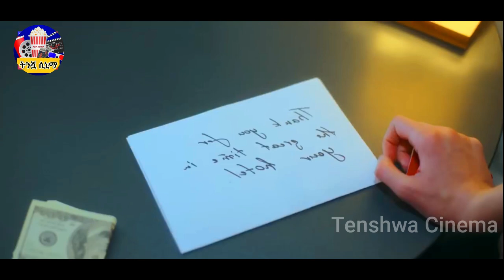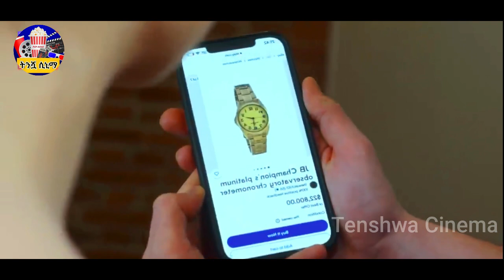ቤት እያፀዳች ሳለ ውድ እቃ ሰብራ ጉድሆነች| Tenshwa Cinema | Film Wedaj | Mert Film | Cinemawi | Mezgb Film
Tenshwa Cinema | ትንሿ ሲኒማ | Sera Film

Amharic film
Amharic movies
Ethiopia
ethiopian movie
ትርጉም
ትርጉም ፊልም
አማርኛ ትርጉም ፊልም
ፊልም በአማርኛ
የኢትዮጵያ ፊልም
Ethiopian film
amharic film
አማርኛ ፊልም
አዲስ ፊልም
movie explained
የፊልም ታሪክ ባጭሩ
amharic story